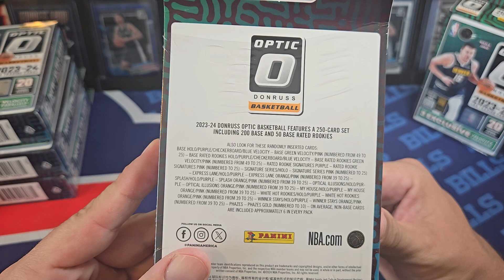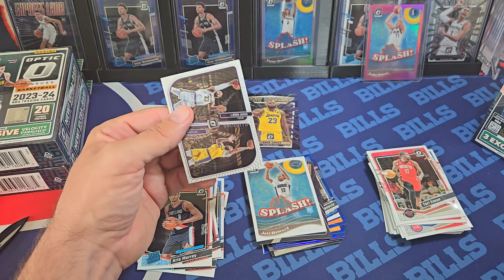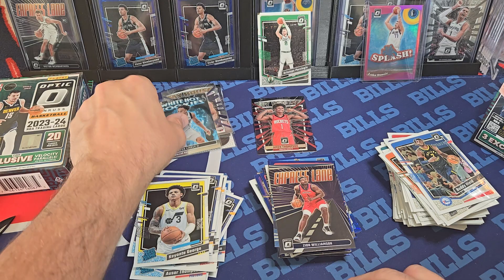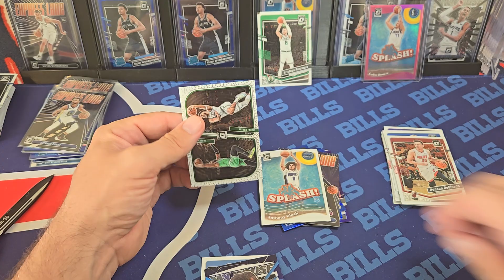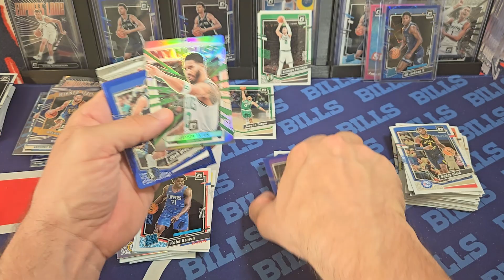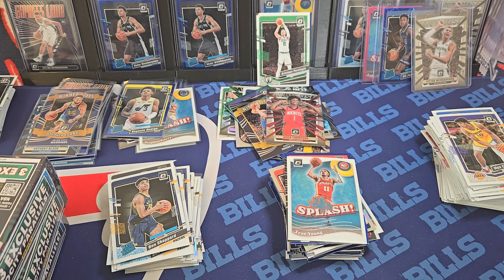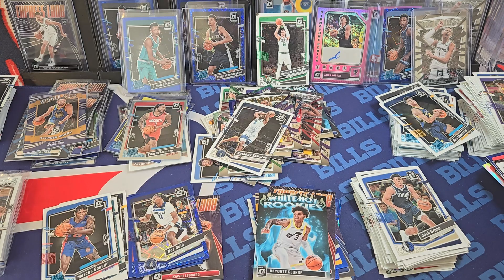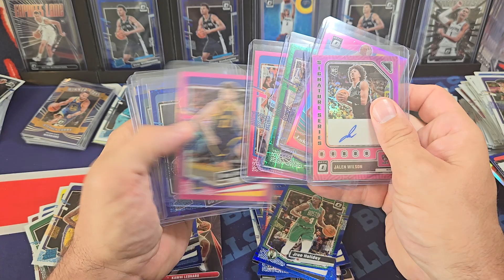2023-24 NBA OPTIC HANGER BOXES - WEMBYS & HUGE ed Auto & Luca Cards! Must 👀!!!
2023-24 NBA OPTIC HANGER BOXES - WEMBYS & HUGE ed Auto & Luca Cards! Must 👀!!!